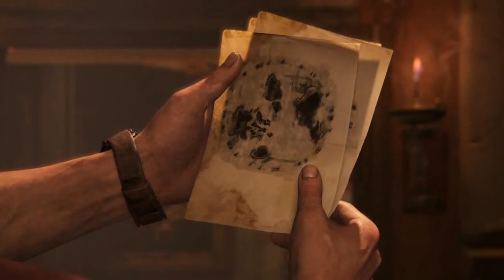uncharted 4 part 11 (hidden in plain sight)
i started recording for part 11 so i will do the rest of the series when i complete part 11
this will be a weekly series